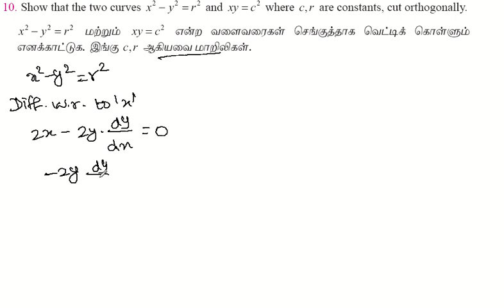12th Maths | Chapter 7 - Exercise 7.2 - Q.No - 10